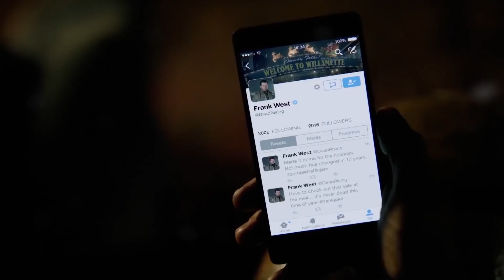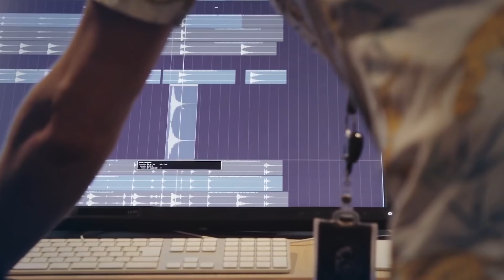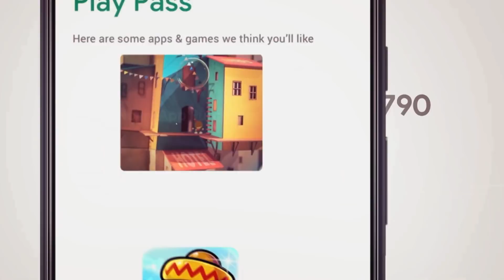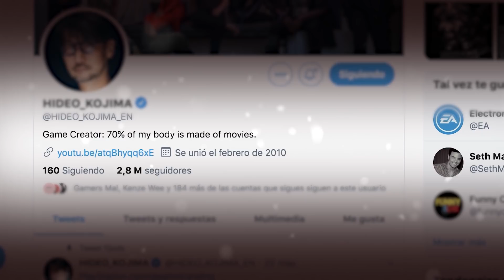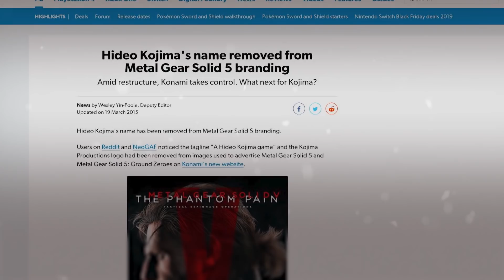SYFY Games - Episodio 11 con Borja Pavón, Pazos64 y especial Hideo Kojima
Llega un nuevo episodio SYFY Games a hombros de Sam Bridges. No te pierdas la actualidad con Borja Pavón, nuestra entrevista a Pazos64 y el especial Hideo Kojima.